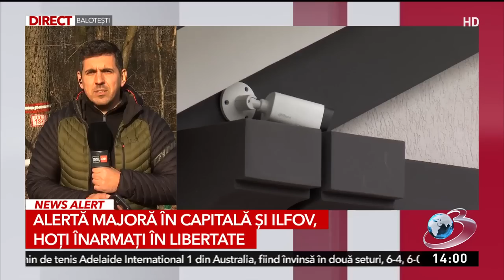Alertă în București și Ilfov! Hoți înarmați, în libertate